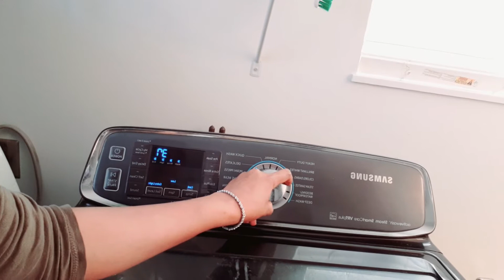| this is how i deal my day alone with 2 kids.(daming ganap)!luto,linis,kain,laba🤣usa life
good morning in good evening guys,late upload po tau nabz si katulong,hehehe joke nabz po kmi,sana magustuhan nyu po ang bagu naming upload na video,please if you haven't subscribe our YouTube channel,please like in subscribe in click the notification bell button para updated kau sa mga bagu nming video,thank you fir supporting to our YouTube channel guys,thank you for watching hope you like it, stay safe in healthy god is good all the time🥰🥰🙏🙏🙏

goodvides lng po tau lagi😘😘😘